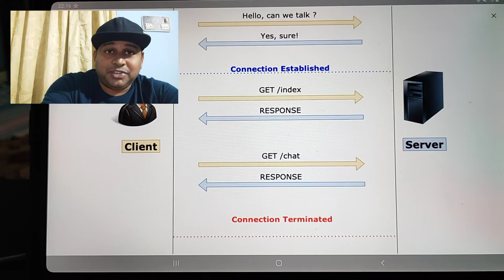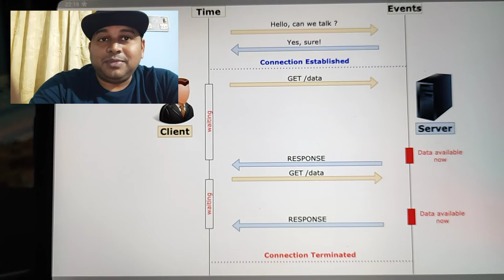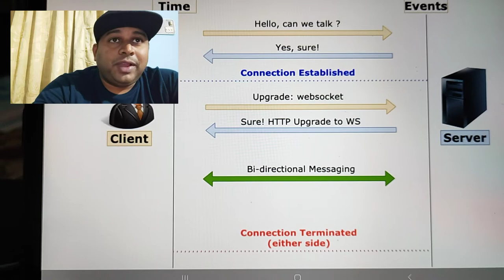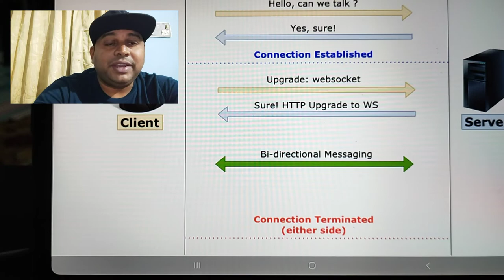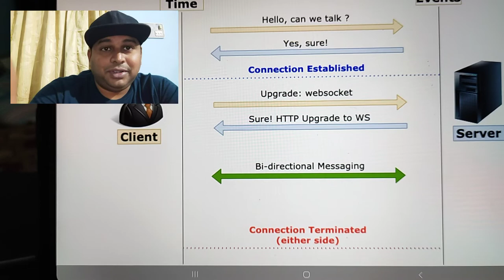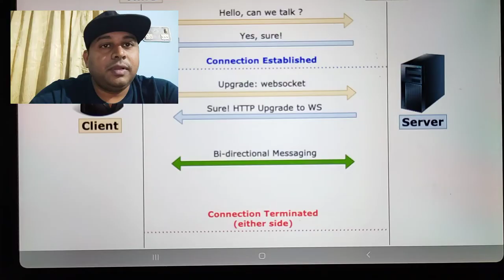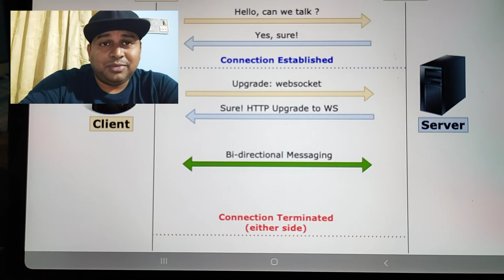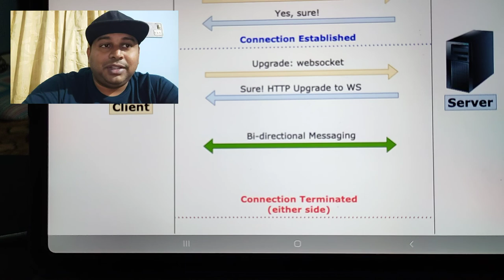WEBSOCKETS : Why and where do you use them | Features and advantages | In 2021